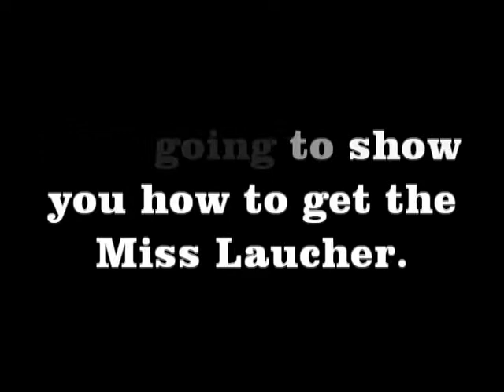Fallout 3-How to get the Miss Launcher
In this i show u how to get the Miss Launcher it is easy. I did it without killing anyone u can too. I was already level 30 so i didnt feel like it. If u want to do it the way i did it just go though that door i went into u need a lockpick skill of 100